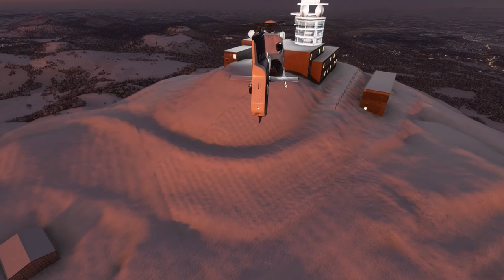PuyDeDome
le Puy de Dome a retrouvé son antenne